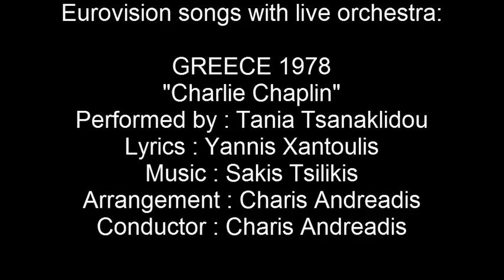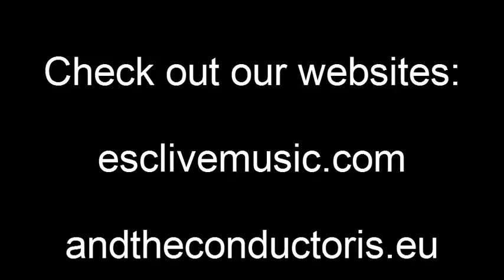"Charlie Chaplin" / Τσάρλυ Τσάπλιν - Greece 1978 - Eurovision songs with live orchestra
CREDITS:
"Charlie Chaplin" / Τσάρλυ Τσάπλιν
Country  :  Greece
Year  :  1978
Performed by : Tania Tsanaklidou / Τάνια Τσανακλίδου
Lyrics  :  Yannis Xantoulis / Γιάννης Ξανθούλης
Arrangement  :  Charis Andreadis / Χάρης Ανδρεάδης
Conductor  :  Charis Andreadis / Χάρης Ανδρεάδης